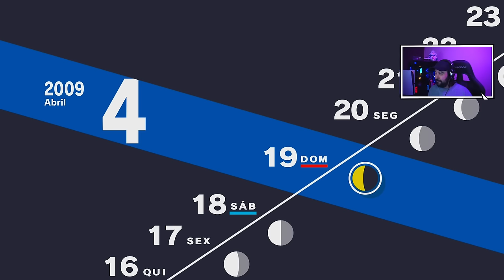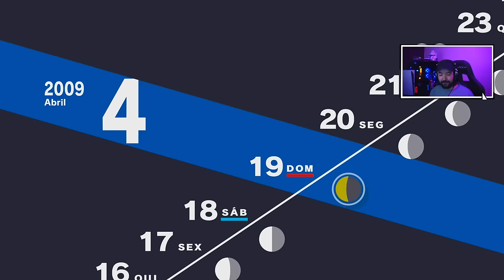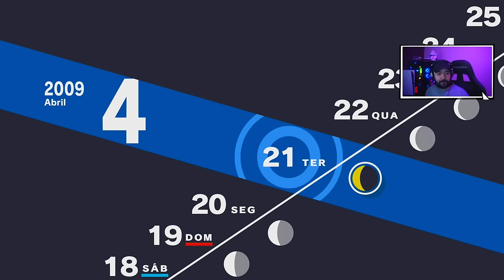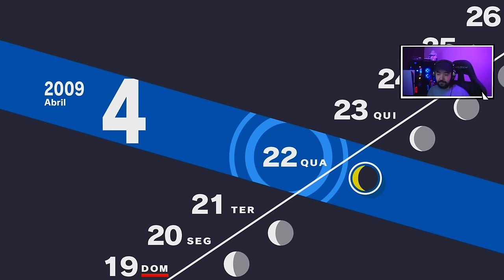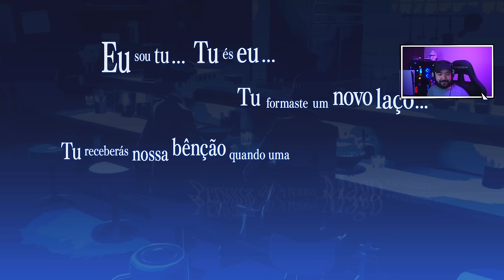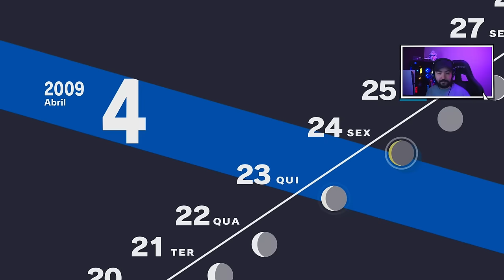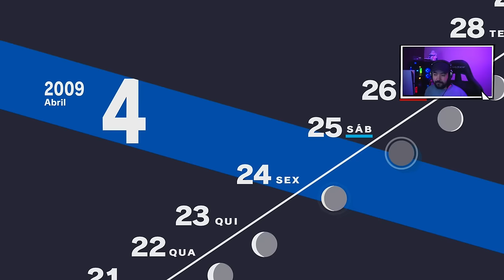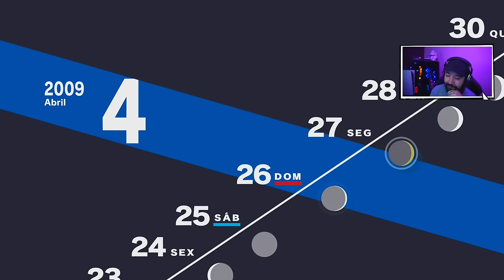PERSONA 3 RELOAD - #2 - O TÁRTARO!! - Legendado PT-BR